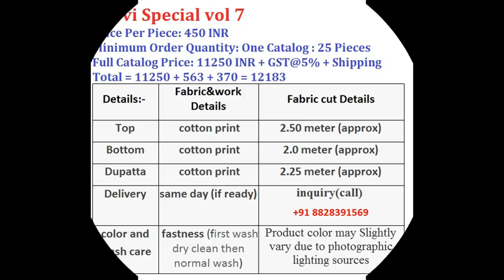AARVI SPECIAL VOL 7 COTTON PRINTED WHOLESALE CALL WHATSAPP +91 8828391569